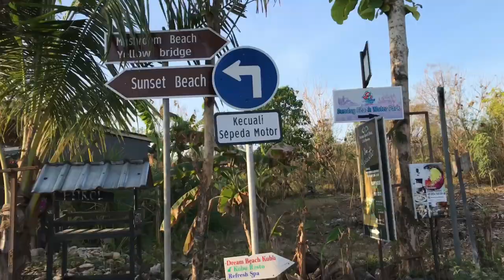Things to do in Nusa Lembongan Bali 2 | BALI VLOG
Best things to do in Nusa Lemb Bali 2
Hi guys it’s Ellys
Episode ke 3 nih di travel vlog aku,yuk di simak Yang mau liat layangan segede rumah di festival layangan Bali, jangan lupa subscribe ,tonton juga episode 1 dan 2 yang gak kalah seru buat referensi traveling kalian 🙂

Music: Play It Sam
Musician: Philip E Morris

Musician: @iksonmusic

Musician: @iksonmusic